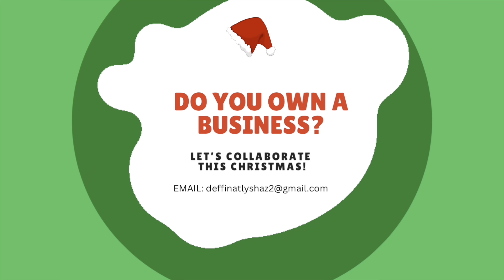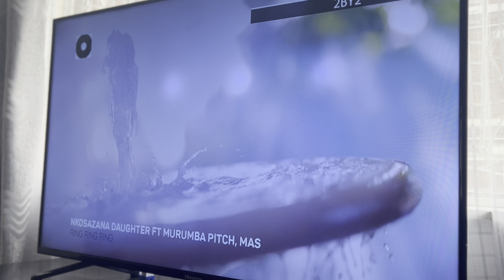VLOGMAS 14 | Spend a very busy day with me…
It vlogmas season. Hope you enjoy.

* About Me *

My name is Sharron. I am a fashion and lifestyle content creator based in Harare, Zimbabwe. On this channel you will get to see me share some bits about fashion, my life as a mom, wife and entrepreneur.